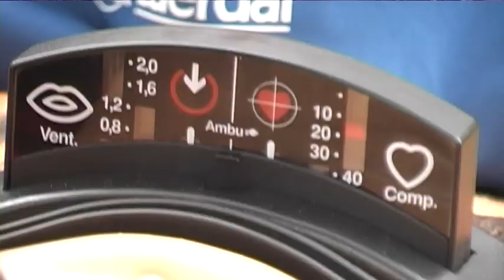Hostinné - Dětský den 2011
Dětský den letos už podruhé uspořádali hostinští dobrovolní hasiči spolu s místní organizací Českého červeného kříže. Spousta atrakcí a soutěží pro děti a ukázkový zásah dospělých i mladých hasičů, to byla hlavní lákadla povedené akce.